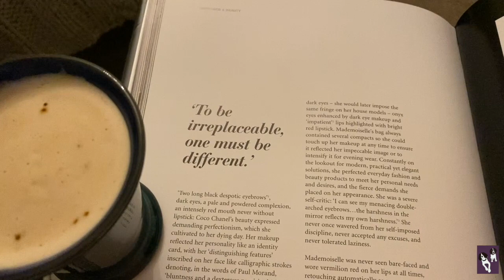my weekend trip to scotland with my dogs (:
Join me on my mini vacation to Scotland with my English Springer Spaniels